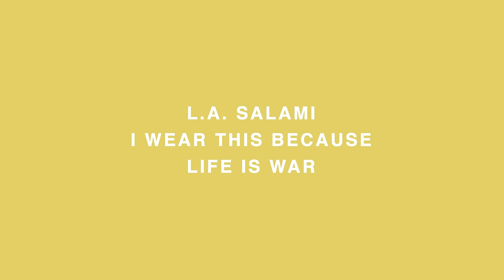L.A. SALAMI - I WEAR THIS BECAUSE LIFE IS WAR | A COLORS SHOW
Rock & Roll at its finest! L.A. Salami is a rare breed of musician who surprises with a mix of indie, folk and outstanding songwriting.

"Like Joni Mitchell and Neil Young at their most sublime" – Fred Perry